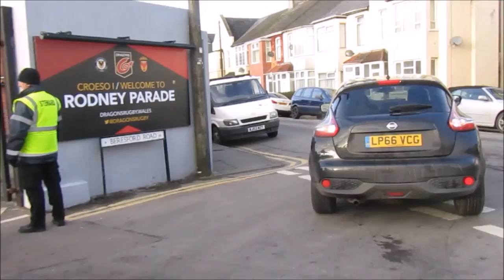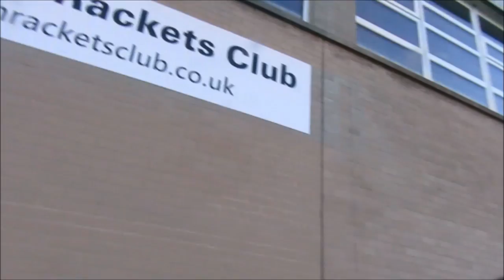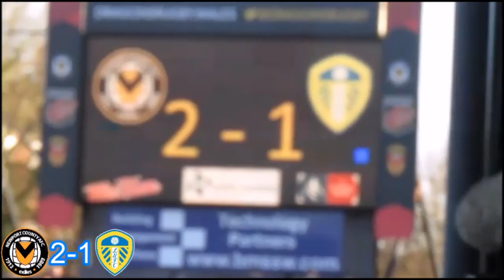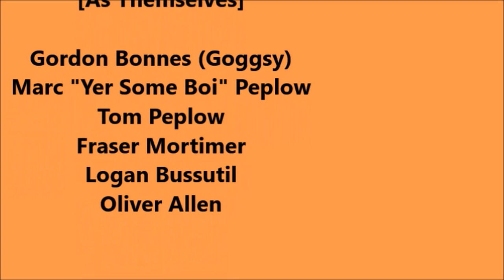LATE DRAMA!! Newport County v Leeds United #173 (07/01/2018)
On Sunday I went to Rodney Parade to see Newport County challenge Leeds United in the FA Cup Third Round.

INTRO:
Otto Knows - Million Voices
Sigrid - Strangers

FULL SHABANG:
Fickle Friends - Hard To Be Myself
A R I Z O N A - Oceans Away
goggsysaan
Theofficialgog